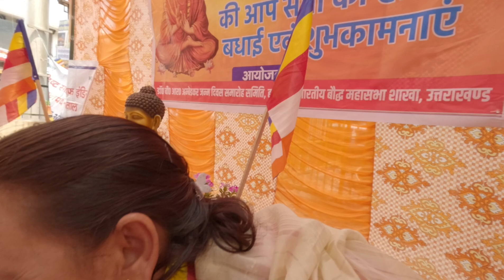बुद्ध पूर्णिमा की हार्दिक शुभकामनाएं!(हल्द्वानी नैनीताल) Krishna wati official vlog